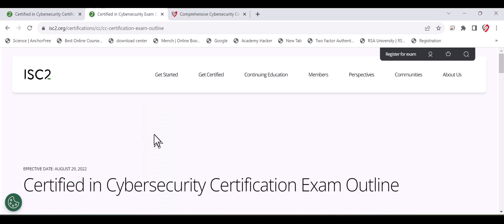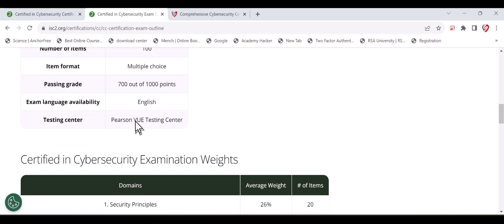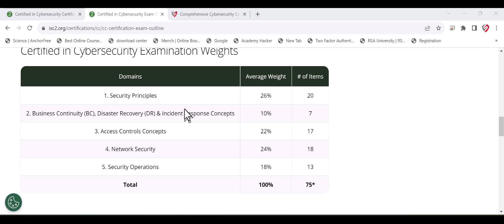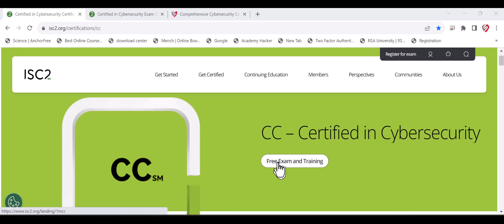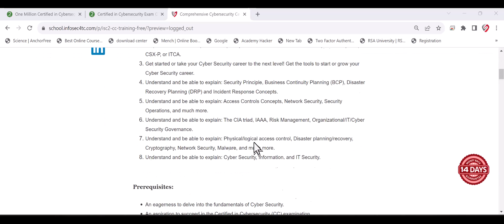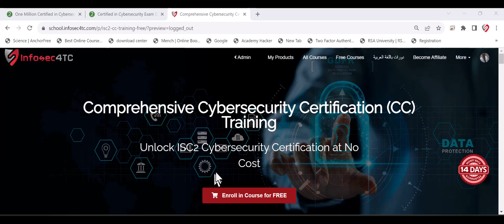Free ISC2 Certified in Cybersecurity Exam and Training Course: The Ultimate Guide | InfoSec4TC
🌐 Unlock the gateway to a thriving career in cybersecurity with our "ISC2 Certified in Cybersecurity Exam and Training Course: The Ultimate Guide" – a comprehensive journey towards mastering the essentials of information security. Join us in this transformative video that not only provides valuable insights into the ISC2 certification but also grants you access to a FREE training course, ensuring you're well-prepared for success.

🚀 Delve into the intricacies of cybersecurity through expert-led training sessions, real-world scenarios, and practical exercises. Our Ultimate Guide covers the entire ISC2 certification process, from understanding the exam structure to mastering key concepts and best practices. We believe that cybersecurity should be accessible to all, and that's why we're offering this free opportunity to equip you with the skills needed to excel in the field.

🔐 Ready to embark on your journey to becoming ISC2 Certified in Cybersecurity? Whether you're a seasoned professional looking to upskill or a newcomer eager to dive into the world of cybersecurity, this Ultimate Guide is your passport to a future-proof and rewarding career. 🌟💻🔒

  🍁 𝐀𝐁𝐎𝐔𝐓 𝐈𝐧𝐟𝐨𝐒𝐞𝐜𝟒𝐓𝐂🍁
Welcome to InfoSec4TC - #1 Cyber Security Online Training Provider 🌐
InfoSec4TC is not just an online Cyber Security course provider but a Cyber Security hub that helps candidates identify a suitable career path according to their educational background. We help individuals kickstart their Cyber Security careers with the best courses in the market.

All you need to build your Cyber Security Career 🚀
InfoSec for Training and Consulting AKA infoSec4TC is a cyber security online training provider that provides the following:
1- Cyber Security Professional Courses.
2- Cyber Security Resources Portal
3- Real Cyber Security Project Training.
4- Cyber Security Career Consulting and Mentorship
5- Cyber Security Career Path Designing
6- Technical Background Evaluation.
7- Latest Exam Practice Questions